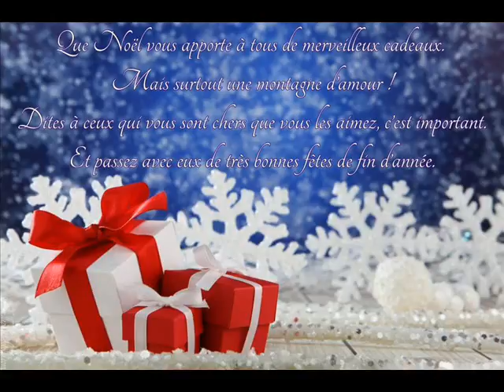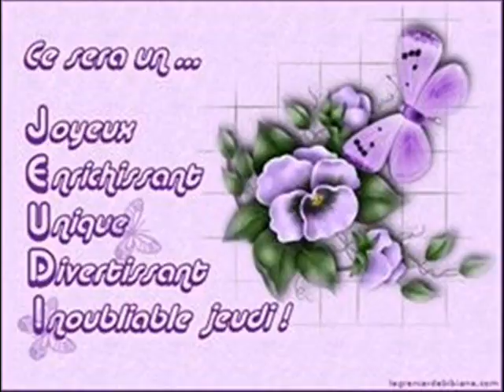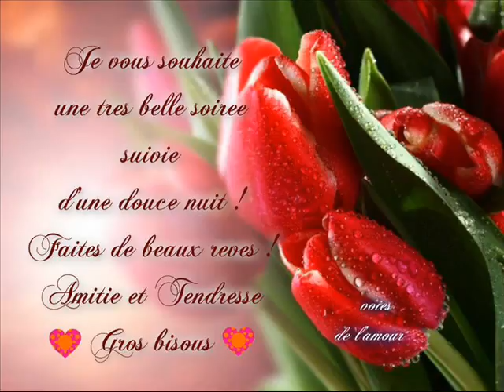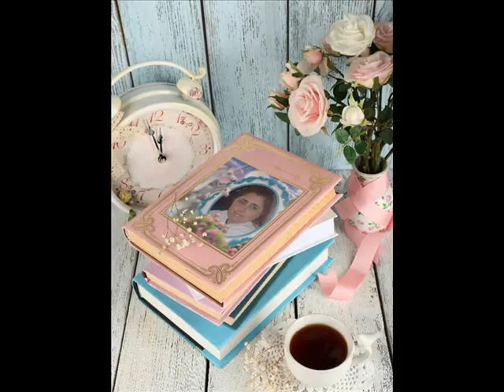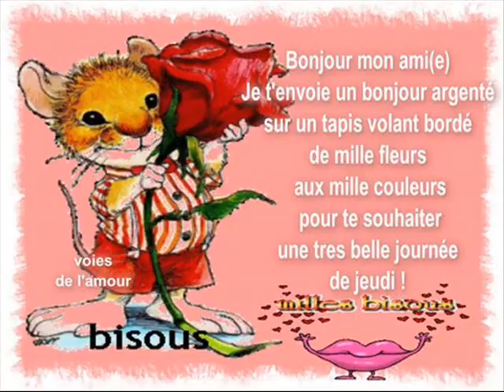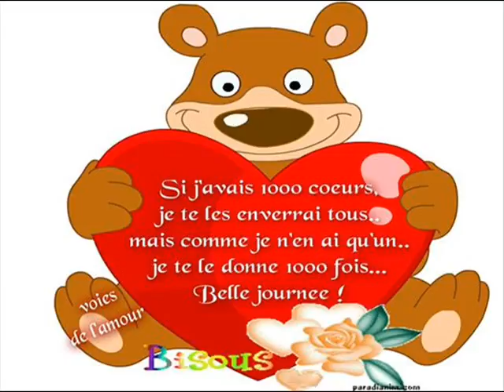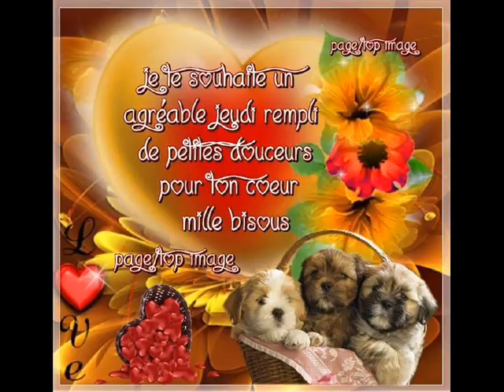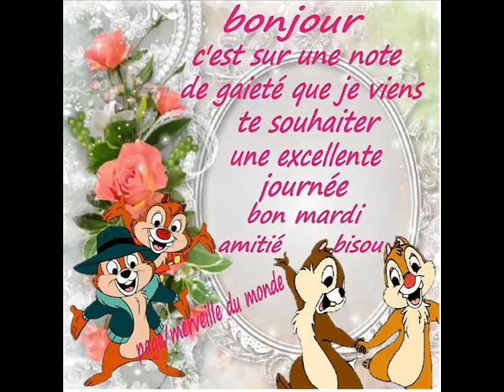vidéo cadeaux de mes amies et amis 2015 0001